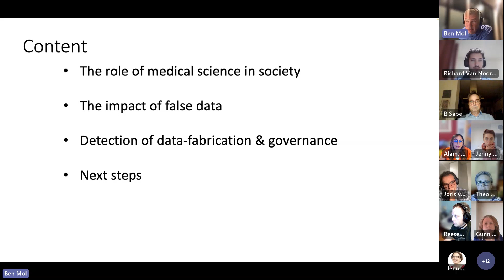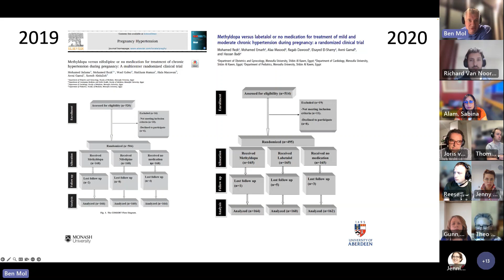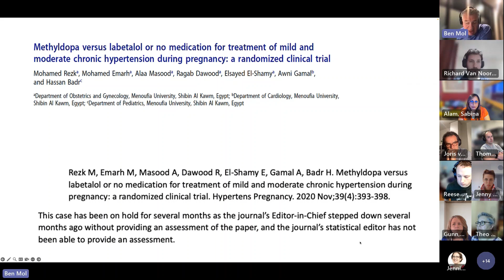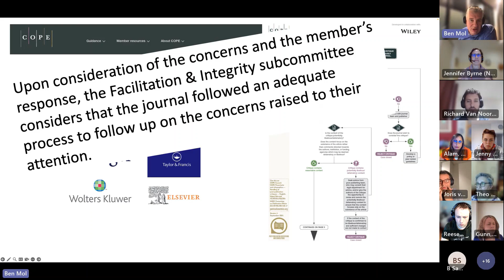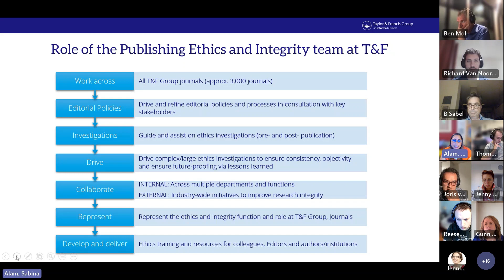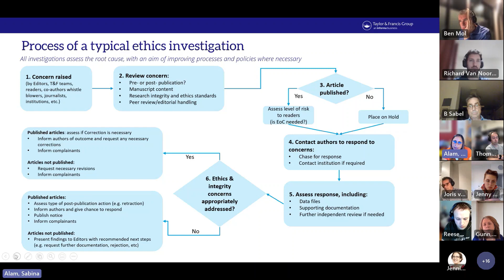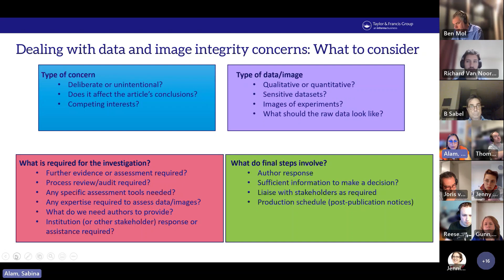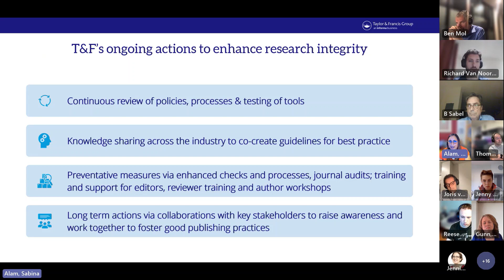Statewide Biobank Seminar Series - Post-publication assessments and investigations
Ben Mol, Sabina Alam
Post-publication assessments and investigations. 2023